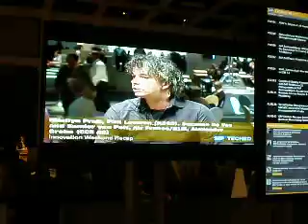SAP TechEd 2010